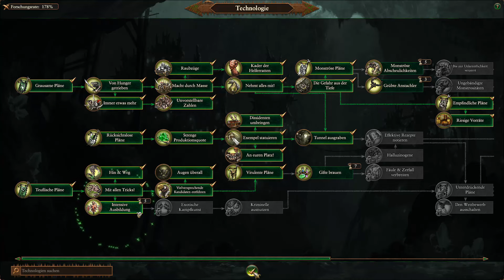Ihr wollt mich doch verarsch-hintern!! | Clan Skryre #21 | Total War: Warhammer 3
Ein Sack Hühnerfutter:

Amazon Prime 30 Tage Probemitgliedschaft:

Audible 30 Tage Probemitgliedschaft: